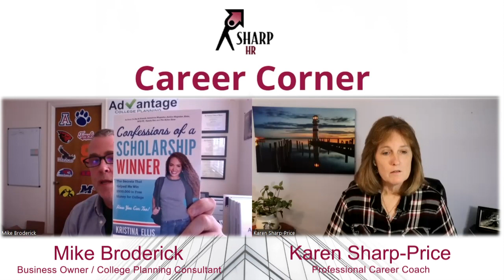Episode #53 - SharpHR Career Corner with Mike Broderick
Do you have a son or daughter in 8th-12th grade?  Have you thought about college yet?  Are you or your child stressing out about the college application process?  Listen to this episode of SharpHR Career Corner as we learn from Mike Broderick who owns Advantage College Planning of Buffalo on what you can do to help your family get organized as you start to get ready to look at colleges.